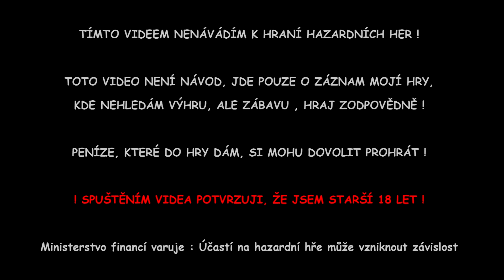MERKURXTIP ONLINE CASINO 17.2.2024 • MMOMENTS